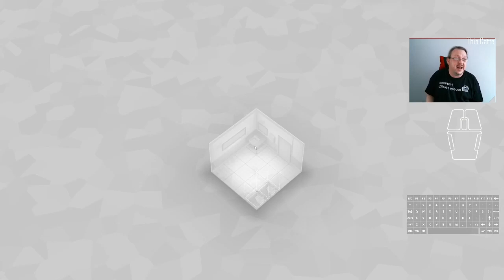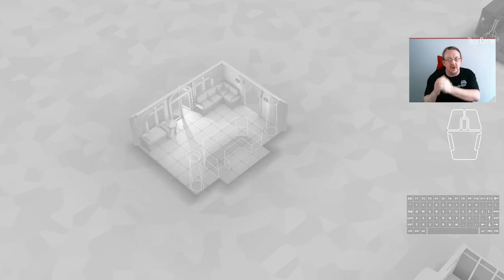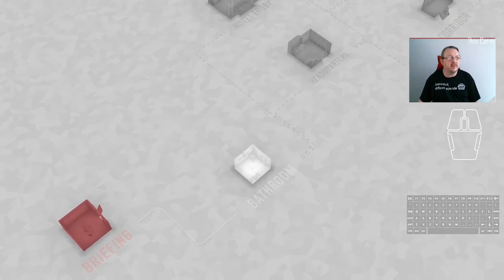Day 51 of Fights in Tight Spaces Daily Play Through 23/01/2022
Three runs and defeated inside 15 minutes. Two zeros and a 200 point... This was a massacre of proportions most disproportionate

01:10 Run 1 starts and ends on the same level. Zero points
3:15 Run 2 starts
09:34 Run 2 ends after I made a completely unforced error.
13:00 Run 3 starts and finishes like Run 1.  So very brutal Dark Soul style today.

T-Shirts of the day is the "Not involved in Ninja Related Activity" from the House of Catte collection (coming this Fall).  Surprisingly, this shirt seems to cause people to suspect the opposite of the message.